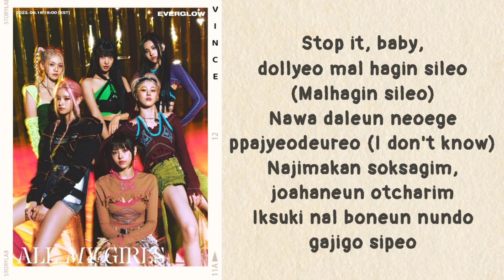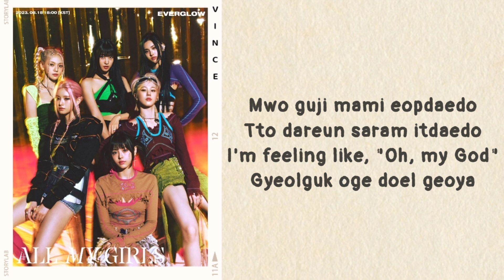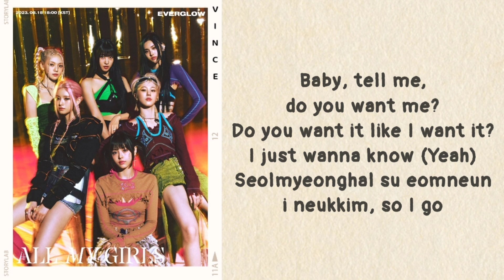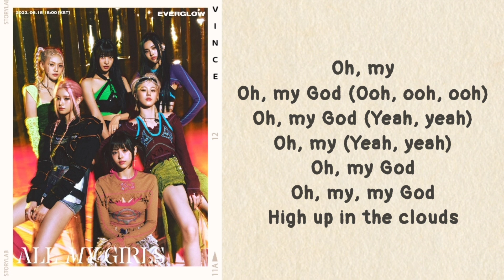Everglow - Oh Ma Ma God (lyrics)